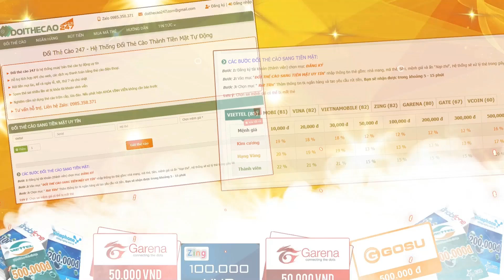Free fire max | skin katana đặc biệt nhất free fire có cả hàng hiệu và hàng fake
Free fire| skin katana đặc biệt nhất free fire có cả hàng hiệu và hàng fake
trung tâm nạp thẻ garena
♡ Cám ơn các bạn đã theo dõi soái!

panpage của soái:
Nếu có bất cứ vấn đề liên quan đến bản quyền nội dung hình ảnh..v..v... Vui lòng liên lạc với mình qua địa chỉ  để có thể giải quyết nhanh nhất với tinh thần hợp tác nhất có thể!.

© Bản quyền Thuộc về soái lang thang 👉 không sao chép dưới mọi hình thức.
© Copyright by soái lang thang channel 👉 do NOT re-up
 If there are any issues related to copyright image content... Please get in contact
Thanks you for your cooperation